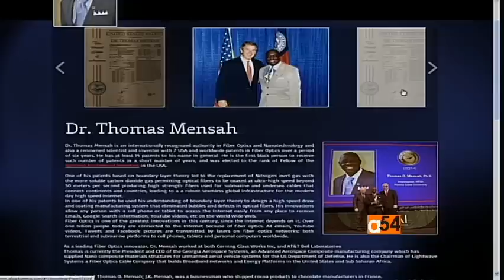Thomas Mensah , An African Innovator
Thomas Mensah is one of four scientists who developed fiber optic technology.  Mensah talks extensively to Vincent Makori about the multiple applications of fiber optic technology and how it has changed our daily life. Thomas Mensah is from Ghana.